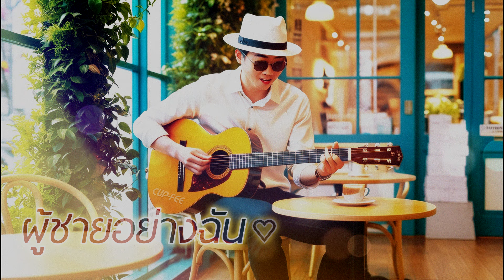ผู้ชายอย่างฉัน - เบิร์ด _ [Guitar cover] by CUP-FEE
🎵Song : ผู้ชายอย่างฉัน - เบิร์ด
[Guitar cover]
Cover by ☕ CUP-FEE